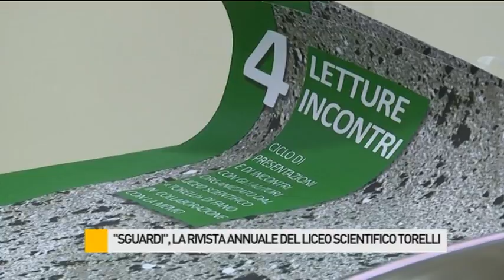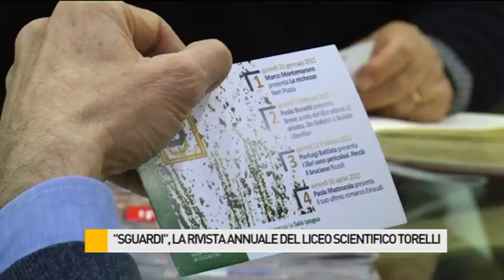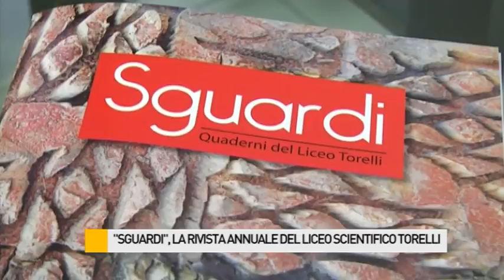"Sguardi" presentata la settima rivista annuale del Liceo Scientifico Torelli